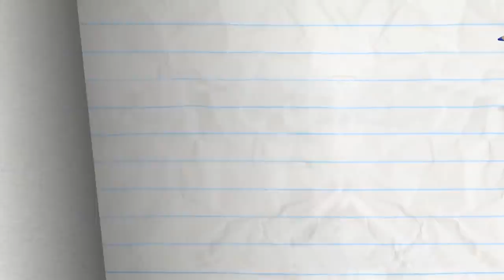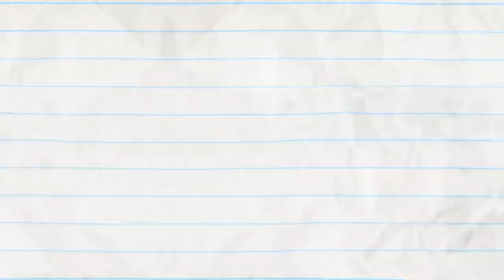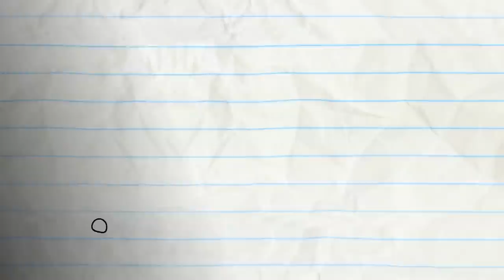Pencilmate's Friends Are Eager to Help! | Animated Cartoons | Animated Short Films | Pencilmation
Pencilmate gets help from his friends in opening a cookie jar!

🎮 Get the Pencilmation game! ➡️ Apple App Store Download Play Store Download